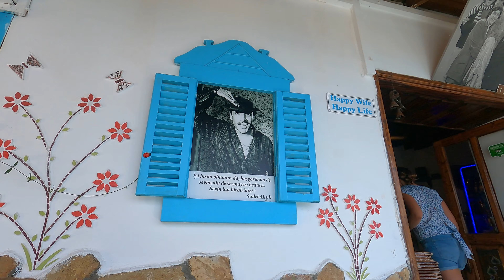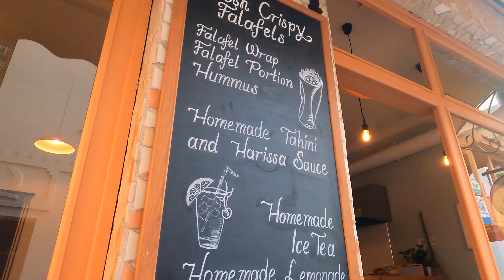Турция: Каш, VLOG 3. Стритфуд, обзор ресторанов, турецкий рынок, танцы на закате, фалафель и бургеры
Первые дни в городе Каш мы много гуляли и много ели! Очень много ели!
Обзор города, его пляжей и достопримечательностей превратился в гастротур.

В этом видео мы успели покушать в классических уютных кафешках, фалафельных, бургерных и даже на рынке!
Отметили для себя, где лучший хумус, где покупать свежие фрукты, где найти лучшую рыбу и где перекусить максимально сытно.
Также мы посетили новую марину и старый порт, украшенный современными графити, а изучая окрестности, нашли все детские площадки поблизости.

🪙 TON
UQCeeGpI3PyIFRfEpnmgDK3v7IbBfT-VxQbBABlg3B7dI5X7
🪙 BTC
1P43m8Pexd12iQFcuc7YZp4rgxjRnzSuLa
🪙 USDT TRON (TRC20)
TDLundjdwXaoa6U4BjUDLSfqK7PnankecX

В этой серии:
00:00 Вступление на закате
01:30 Идем на пляж İnceboğaz Çınar Beach
04:00 Обзор на детские площадки
04:30 Lykia Park
06:12 Детская площадка у EKICI HOTEL
07:12 Уютный Каш
08:25 Обед в ресторане "Sempati Türk Mutfağı"
09:05 Сувенирная лавка "Gallery Anatolia"
10:30 Setur Kaş Marina
13:03 Ужин в кафе "BUNBUN"
14:05 Пробую мандарин с дерева на вкус
15:25 Как выбрать арбуз?
16:07 Модный ресторан "PELL'S"
18:05 Обед в кафе "Kaş Gurme Falafel"
20:40 Продуктовый рынок
22:40 Фудкорт на рынке
23:37 Огромные порции в кафе "BUNBUN"
25:07 Графити в старом порту
26:26 Обед в "Ehlikeyf Meyhanesi Kaş"